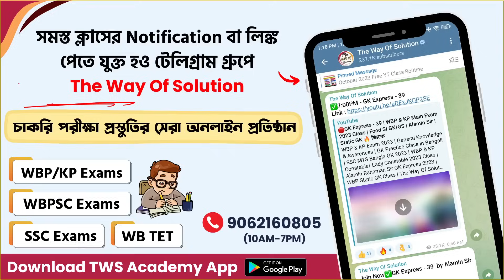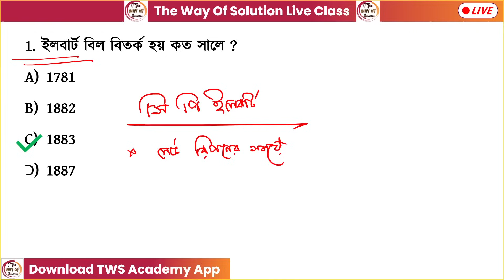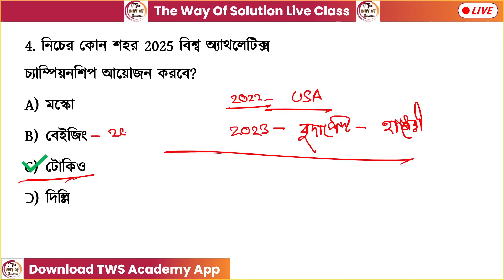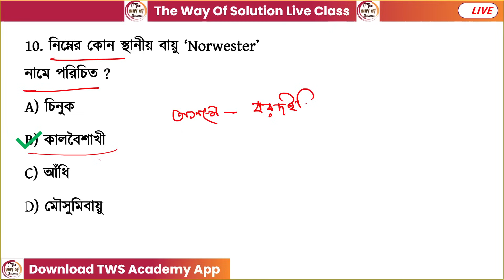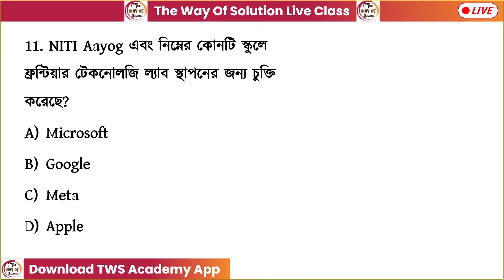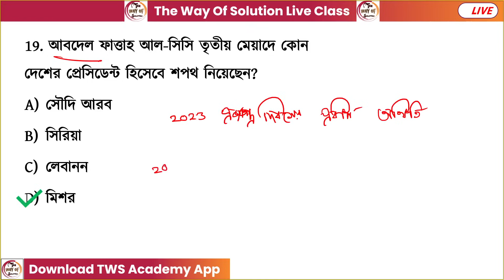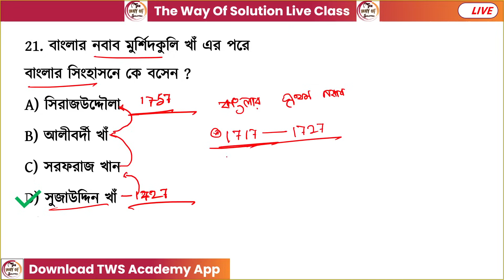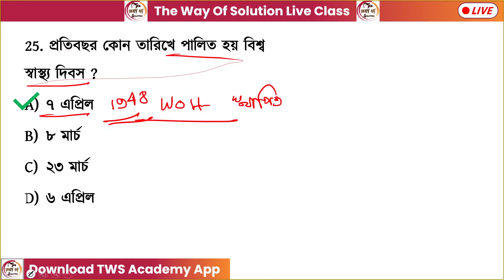GK/GS Class - 33 | Food SI GK | WBP/KP New Vacancy 2024 Class| Alamin Sir GK | GK Express🔥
GK Practice Class | WBP/KP/WBCS/Food SI/ WBP Warder GK Class | Arabul  Sir GK | GK MCQs Practice 2024